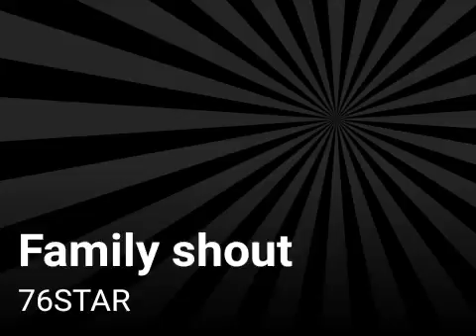Family shout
76STAR